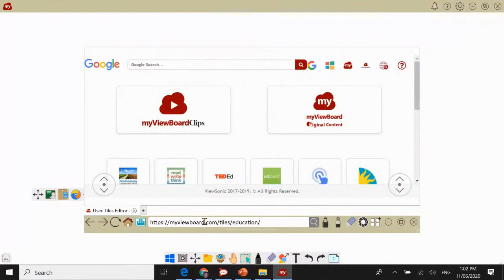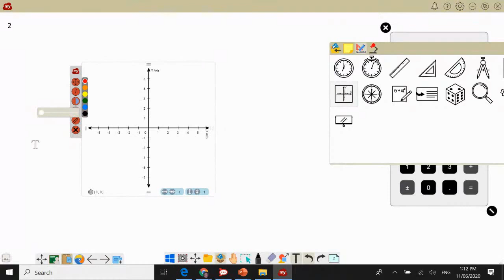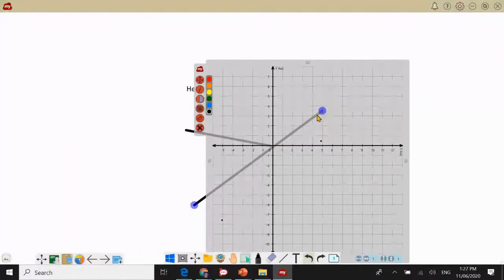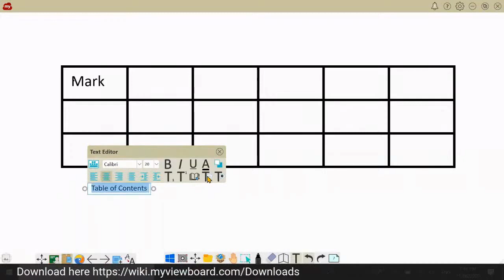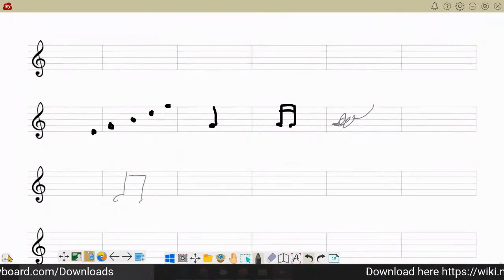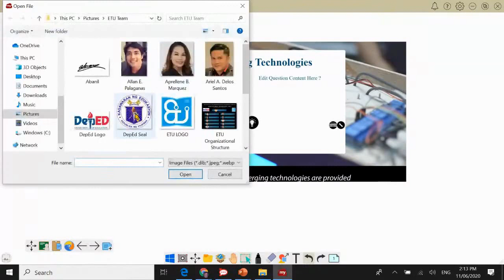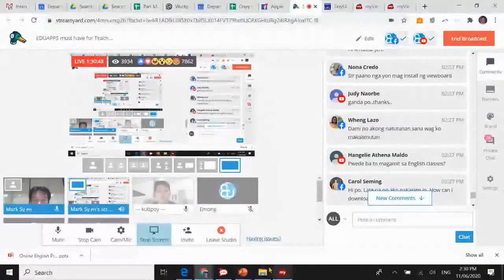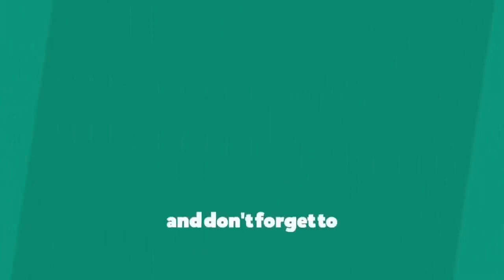EDUAPPS must have for TEACHERS | myViewBoard PART 2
Interactive classroom technology tools are evolving and choosing the right tools will be very important and myViewBoard is highly recommended.
Take your whiteboard with you. With these interactive screens for classrooms, you never have to worry about having access to your lessons.